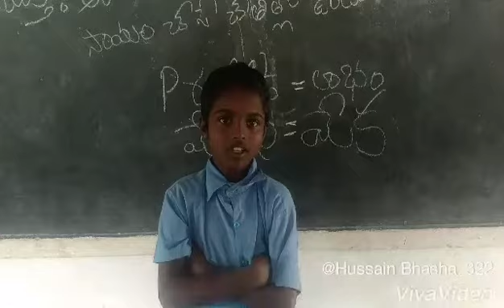DISTRICTS OF A.P BY SIDDARTH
6th student zphs YELLANUR.